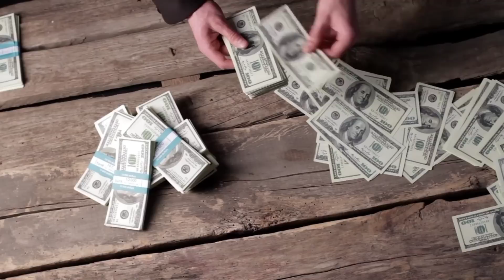जिसका डर था वही हुआ लगे प्रतिबंध भारतीय कम्पनी ब्लैकलिस्ट साथ छोड़ो अमेरिका ने लगा दिए भारतीय कम्पनी